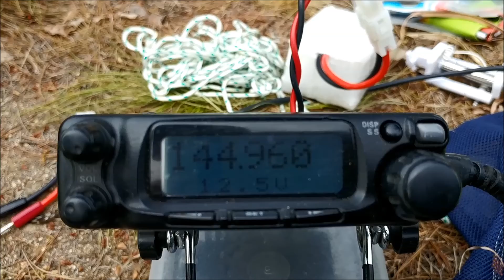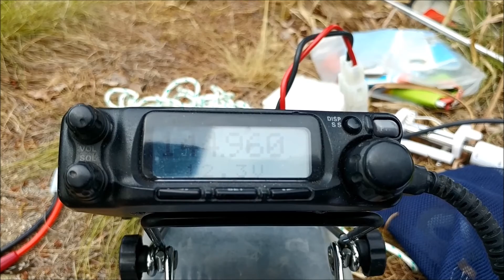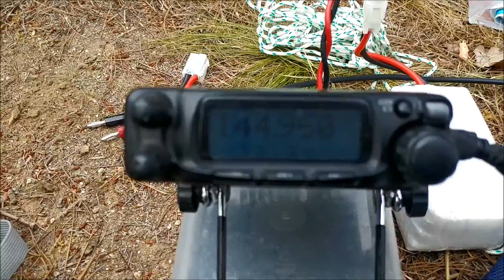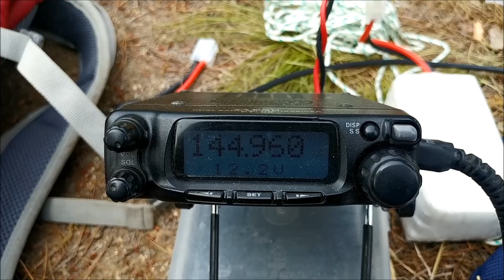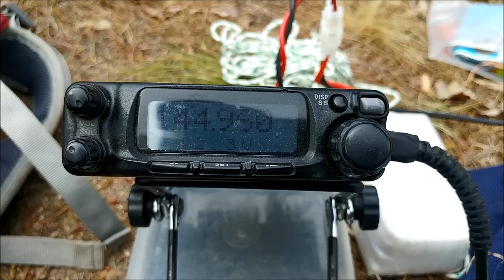Summits On The Air산정상교신 부용산 아마추어무선